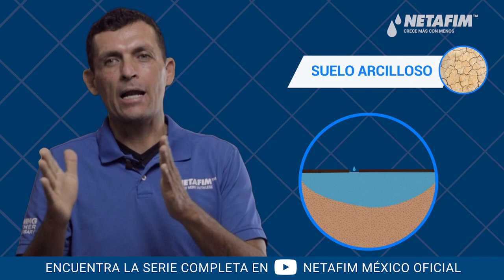TRAILER Agriconsejos Netafim - #2 Selección de caudal y espaciamiento de goteros según tipo de suelo